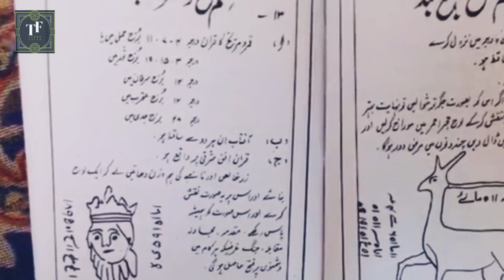Jaigarh fort treasure I जयगढ़ के किले में छुपा है अरबों का खजाना by turbofacts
Jaigarh fort treasure I जयगढ़ के किले में छुपा है अरबों का खजाना, पाकिस्तान ने भी मांगा था हिस्सा

भारत को प्राचीनकाल में यूंही नहीं सोने की चिड़िया कहा जाता था। कहा जाता है कि मध्यकाल में जब भारत पर कई आक्रमण हुए तो यहां के राजा-महाराजाओं ने अपनी धन-संपदा को बचाने के लिए छुपा दिया। इनमें से कई खजाने इतने विशाल हैं कि आज की तारीख में भारत की आर्थिक स्थिति बदल सकते हैं।

NOTE- All the images/pictures shown in this video belongs to respected owners and not me...